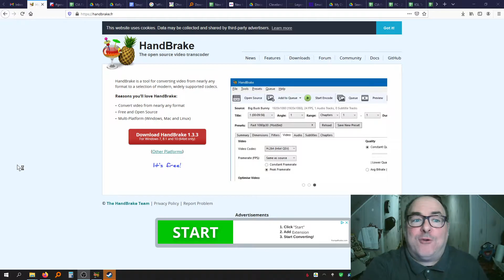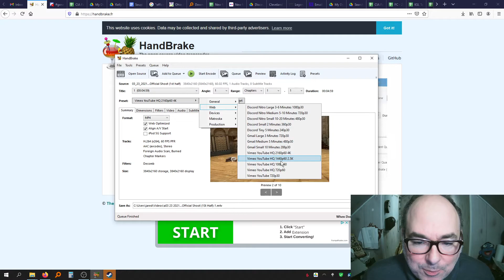How to Convert a 4K MOV file from your iPhone to an M4V (MP4) so you can edit it!